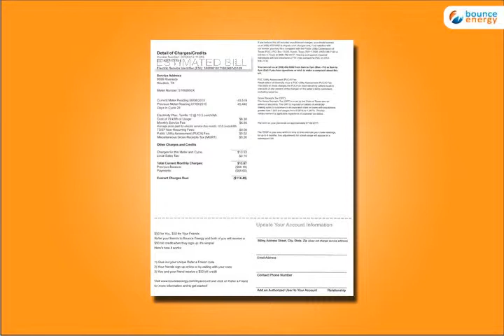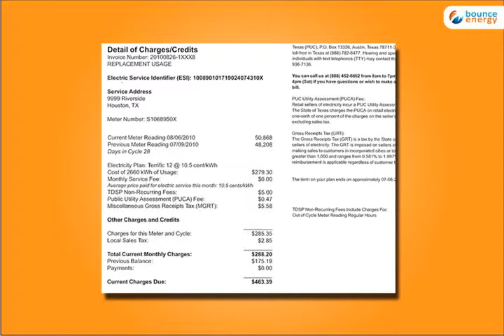Understanding An Estimated Texas Electricity Bill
Bounce Energy, A Texas Electricity Provider explains an estimated electricity bill.